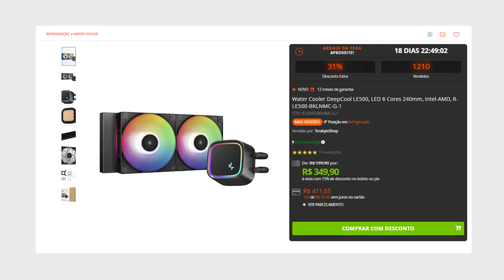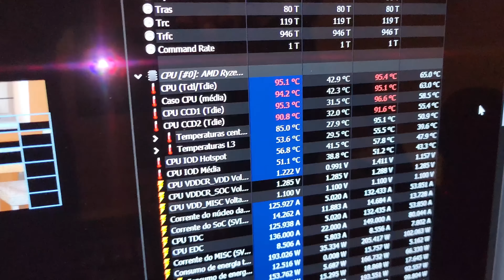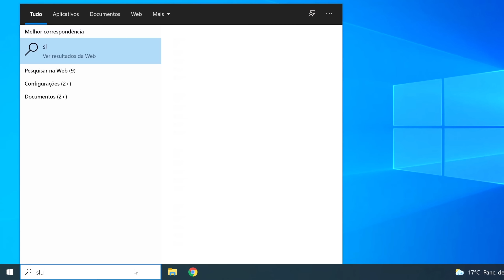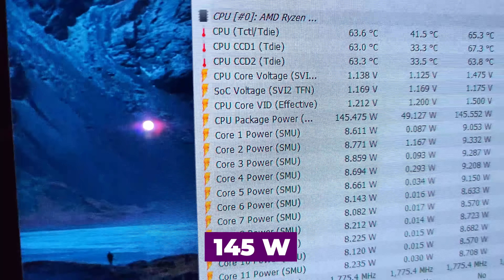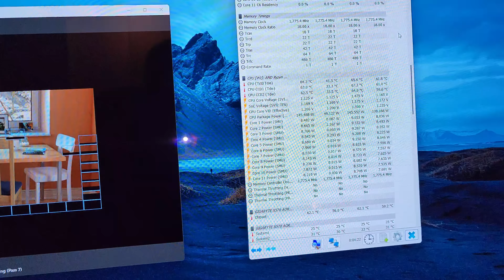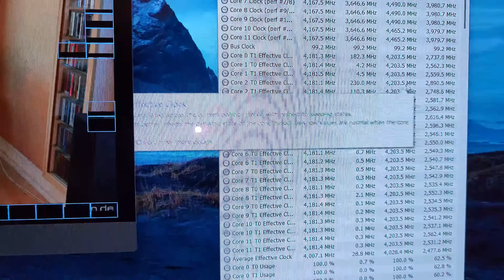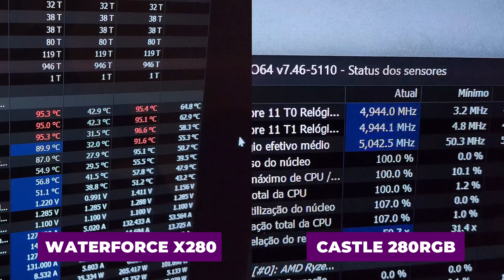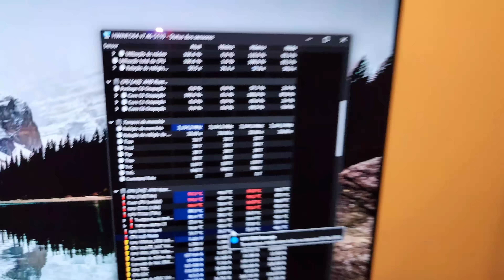VOCÊ NÃO PRECISA DE UM SUPER WATER COOLER DE R$1000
No vídeo de hoje vou realizar a troca das fans do meu PC de lives, além de substituir o water cooler do novo PC Full AMD para testar a diferença de desempenho e mostrar que você não precisa de um super water cooler high-end para resfriar seu setup.

✅ Water Cooler Recomendado
✔ DEEP COOL LE500 6 CORES por R$ 349,90

✅ Air Cooler
✔ DEEP COOL AK400 BLACK 120mm LINK 2 por R$ 196,00

✅ Final Fantasy XVI - PS5 na Amazon por R$ 307,00

Bem-vindo ao seu mais novo canal de pcismo na plataforma do youtube.

✅ Como ter acesso as melhores ofertas de hardware